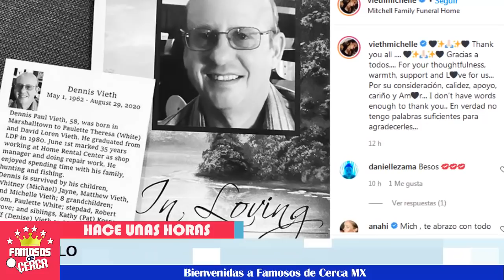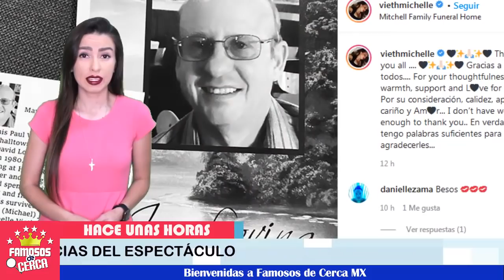😭🖤 ¡ 𝗗𝗘𝗩𝗔𝗦𝗧𝗔𝗗𝗔 ! 🖤💔 ¡ Tras 𝗜𝗿𝗿𝗲𝗺𝗲𝗱𝗶𝗮𝗯𝗹𝗲 Perdida Michelle Vieth 𝗡𝗼 𝗦𝗲 𝗟𝗼 𝗘𝘀𝗽𝗲𝗿𝗮𝗯𝗮 ! 😔🖤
Hace pocas horas Michelle Vieth CONFIRMA esta Triste noticia.

 BIENVENIDOS!!!